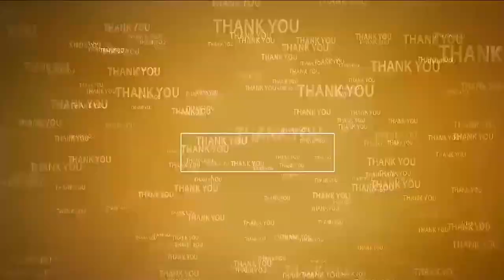ఆంధ్రకేసరి జీవితం అందరికీ ఆదర్శనీయం | Tanguturi Prakasam Pantulu Jayanthi | Mayor Sravanthi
- నెల్లూరు న‌గ‌ర‌పాల‌క‌సంస్థ కార్యాల‌యంలో ఘ‌నంగా ప్ర‌కాశంపంతులు జ‌యంతి వేడుక‌లు
- ఏపీ తొలి సీఎం ప్ర‌కాశంపంతులు చేసిన సేవ‌ల‌ను కొనియాడిన మేయర్ స్రవంతిజయవర్ధన్